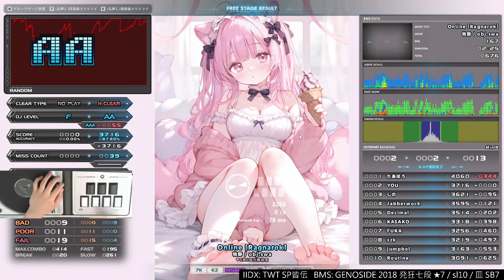▼4 Online [Ragnarok] HARD CLEAR｜発狂BMS